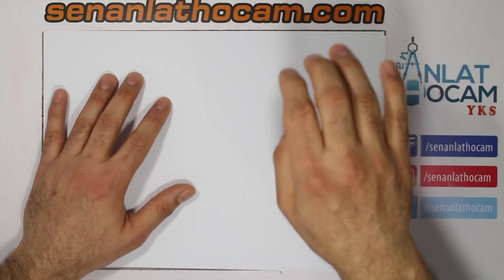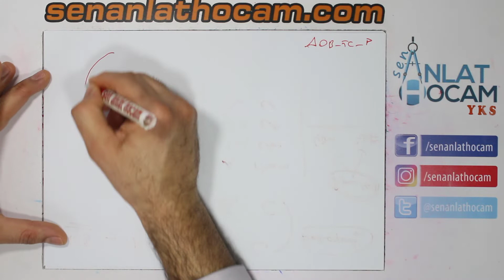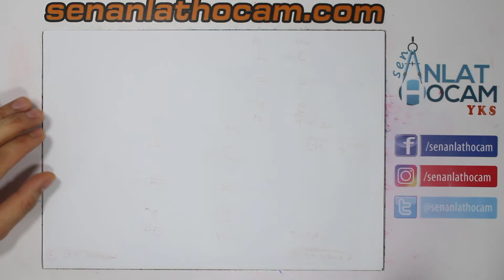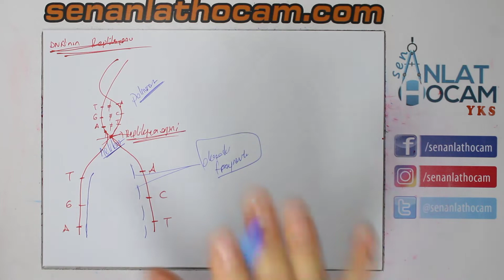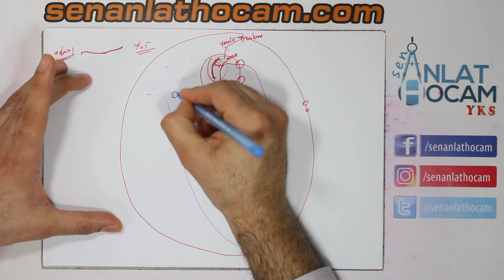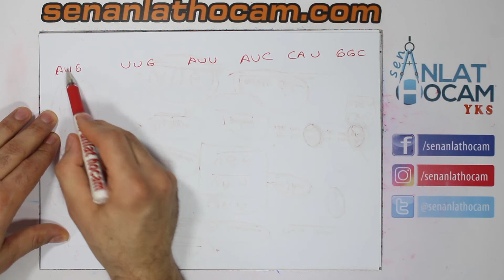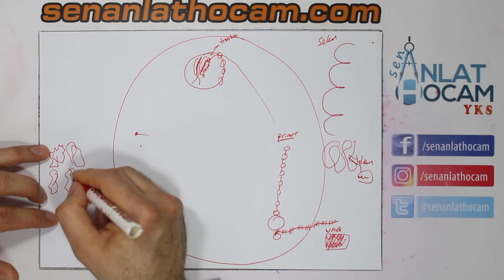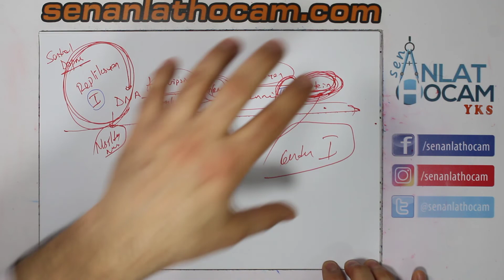Genden Proteine Konu Anlatımı | AYT BİYOLOJİ KAMPI | 3.gün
genden proteine konu anlatımı, protein sentezi konu anlatımı, genden proteine konu pdf, genden proteine soru çözümleri, protein sentezi ile alakalı kafanıza ne takılıyorsa bu video ile son veriyoruz.

AYT biyoloji kampımız son sürat devam ediyor.